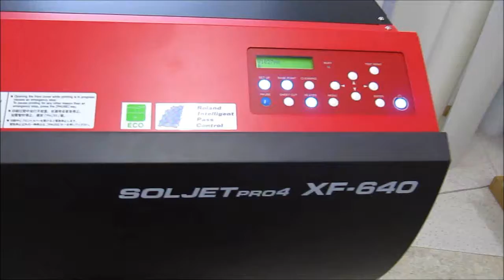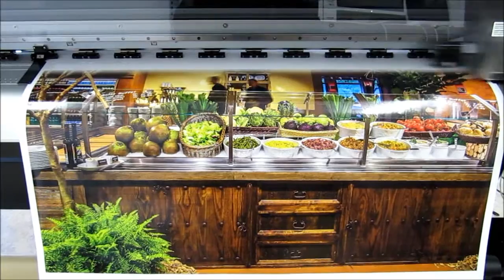Plotter Roland XF-640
Plotter da stampa Roland XF-640 stampa su PVC adesivo